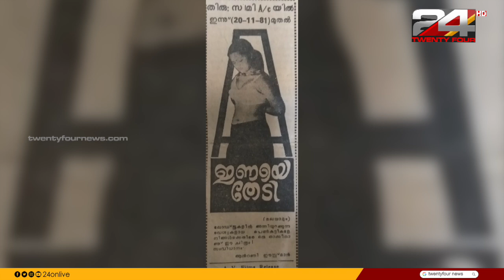മറക്കാനാകുമോ ജോൺസൺ മാജിക്ക് | Johnson Master Hits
സംഗീതം കൊണ്ട് അനശ്വരനാക്കപ്പെട്ട മഹാമാന്ത്രികൻ ജോൺസൺ മാഷിന്റെ 70-ാം ജന്മവാർഷികം ഇന്ന്. കാലമെത്ര കഴിഞ്ഞാലും ജോൺസൻ മാഷ് സമ്മാനിച്ച ഈണങ്ങൾ ഇന്നും മലയാളി മനസുകൾക്ക് ഹൃദ്യസ്ഥം. മോഹം കൊണ്ട് ഞാൻ, അനുരാഗിണി, പവിഴം പോൽ, ആകാശമാകേ, പൂവേണം പൂപ്പട വേണം, കുന്നിമണിച്ചെപ്പ് തുറന്ന്, മൈനാക പൊന്മുടിയിൽ...ഇങ്ങനെ നീളുന്നു ആ മാസ്മരിക സംഗീതത്തിന്റെ മാജിക്ക്.